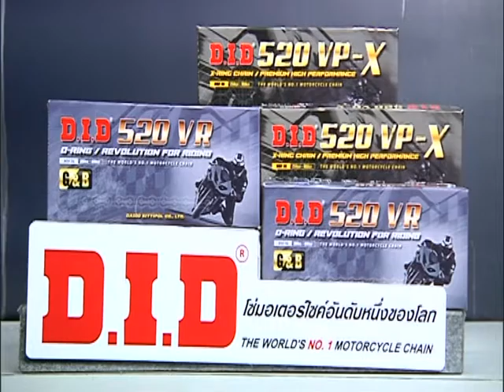Speed Rider OA 28 04 2017 B5